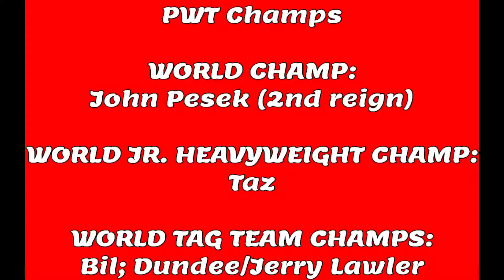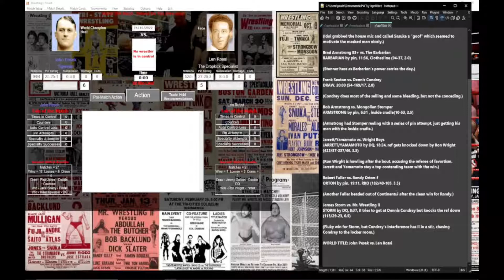PWT Main Event: John Pesek vs. Len Rossi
Southern favorite Len Rossi gets a crack at the PWT champ.

THINGS USED TO CREATE THE VIDEOS I DO:
Power Director 365
iPhone SE
ORDRO Camcorder
Dell Optiplex 990 PC
HP Pavilion 1080p Monitor
Zohulu 4K Camcorder
BINNUNE Wireless Gaming Headset
HTOOLS Windows 11 Notebook
External Hard Drive

Available on most if not all podcast outlets...